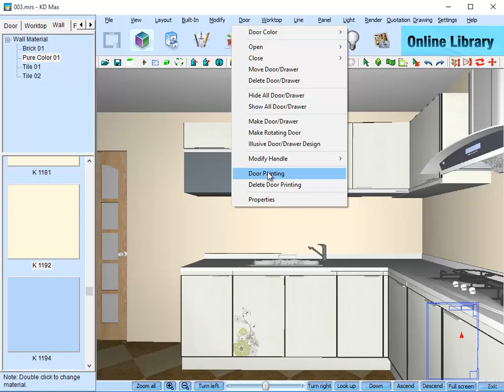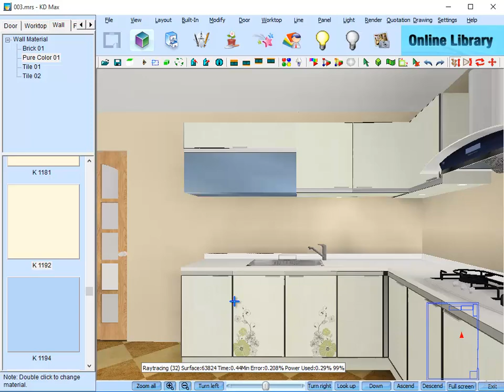How to use KD Max V6.0 to make a door painting design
In KD Max V6.0, if you want to add some plattern design in the cabinet door, you just need to prepare pattern image. Click to find how to make a door painting design.